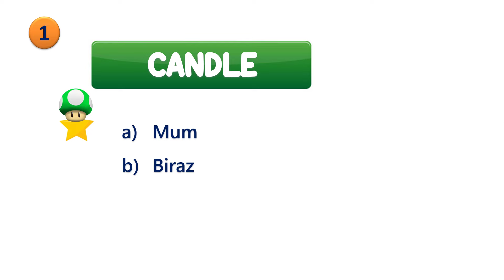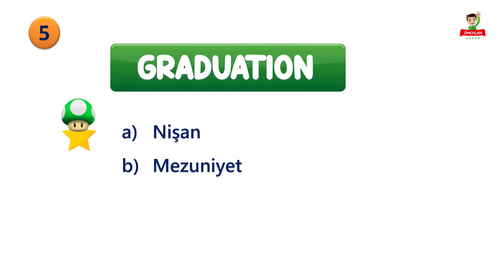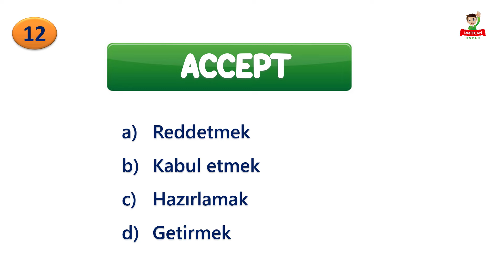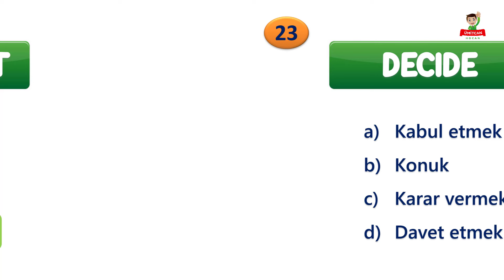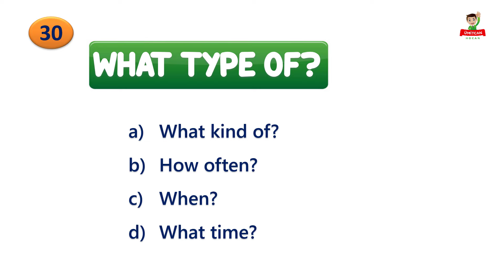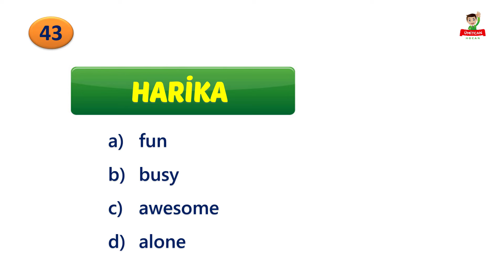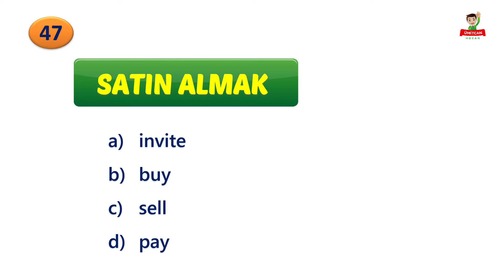7. Sınıf İngilizce 6. Ünite Kelime Quizi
7. Sınıf İngilizce 6. ünite kelime quizi ile 6. ünite kelimelerini ne kadar öğrendiğimizi ölçüyoruz.
Celebrations ünitesi
7. sınıf ingilizce 6. ünite kelime sınavı
7. sınıf ingilizce 6. ünite kelimeler quizi
7. sınıf ingilizce 6. ünite kelime testi